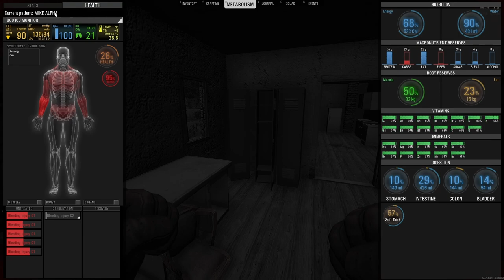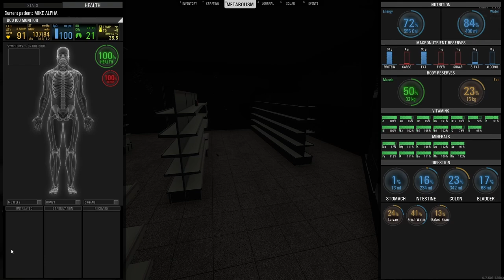SCUM 0.75 Beginners Guide Best Character Build | SCUM Loot Guide | SCUM Walkthrough | Episode 2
SCUM 0.75 Beginners Guide Best Character Build | SCUM Loot Guide | SCUM Walkthrough | Ep2
★★★CREATE YOUR OWN GAME SERVER WITH GGHOST HERE!★★★